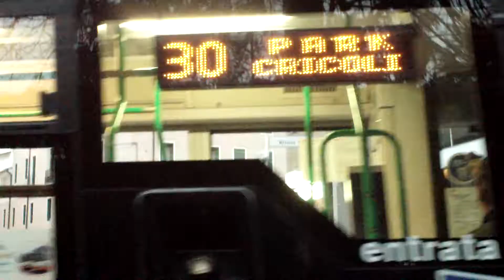Vicenza. Autodromo Tango n°315 in Centro Storico [HD]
Transito di un Autodromo TGM Tango delle AIM Vicenza n°315.
Linea 30 (Park Cricoli - Ospedale - Corso Palladio)
(Video Novembre 2012)